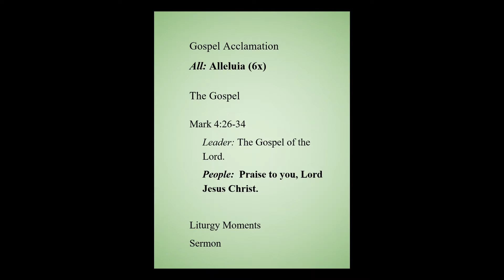Sermon, The Third Sunday after Pentecost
"A Riddle About the Unexpected"